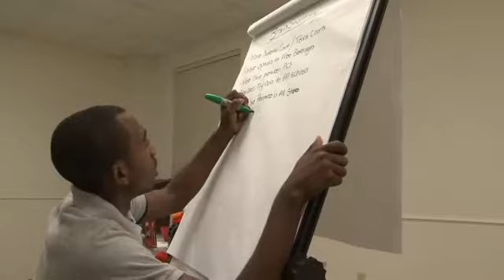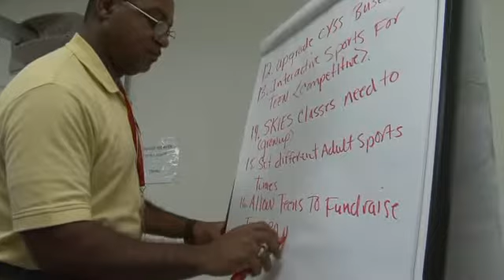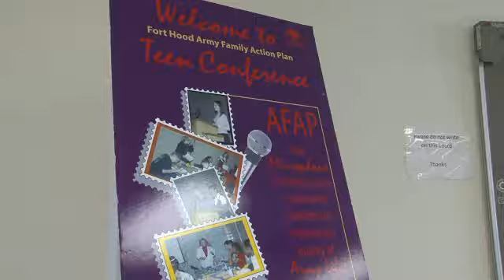Army Family Action Plan Teen Conference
Army teenagers at The Great Place come together to determine three recommendations to be considered at the annual Army Family Action Plan conference in October.